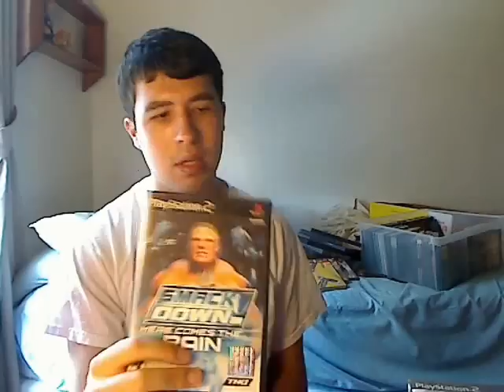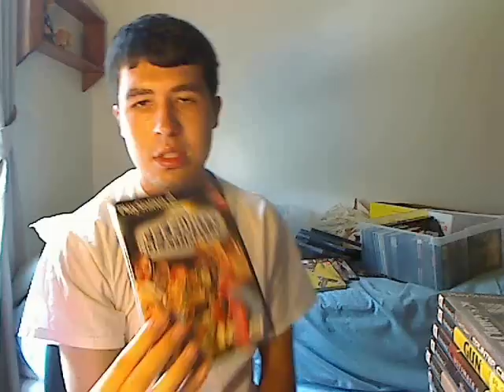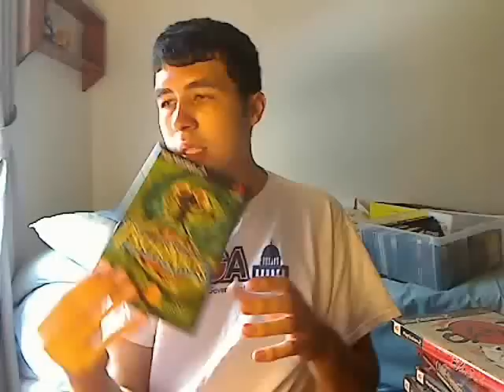My PS2 Games (Part 2)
All of my PS2 games part 2. That is right the final part of my collection. I also forgot to mention Tomb Raider Anniversary, LOTR The Two Towers, Time Crisis 3 and Siren. Also i will be doing more collection videos!!